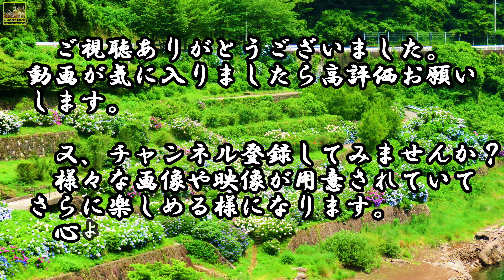【佐賀県】中木庭ダム湖周辺 アジサイ散策【鹿島市】花々ｿﾞｰﾝ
😊チャンネル応援お願いします。

令和5年6月中旬 中木庭ダム周辺に植栽してある紫陽花が咲き乱れていました。そこでは撮影会もされていてとてもいい雰囲気のところでした。